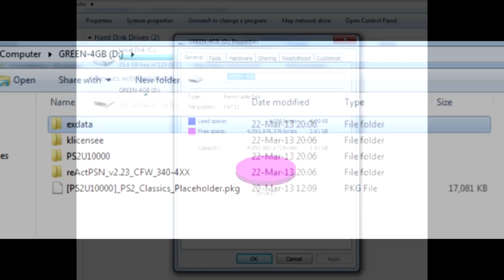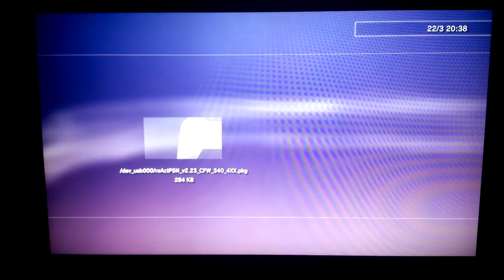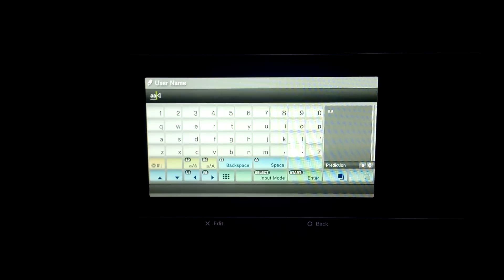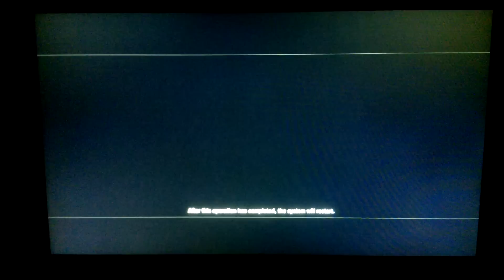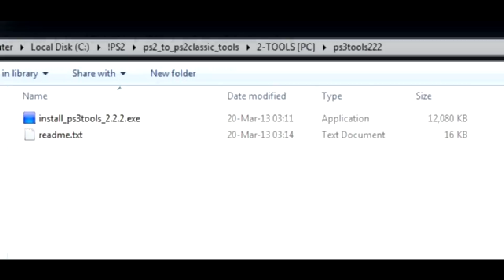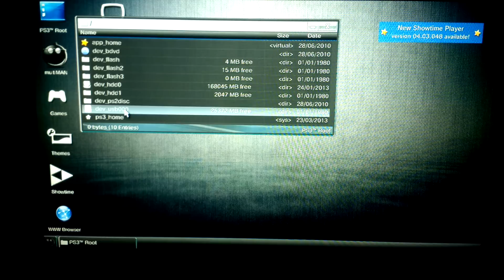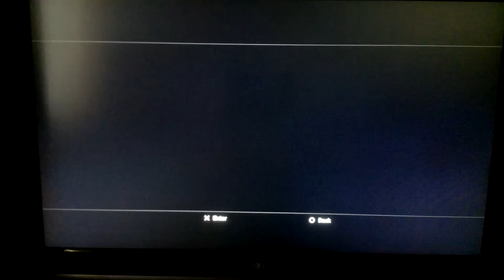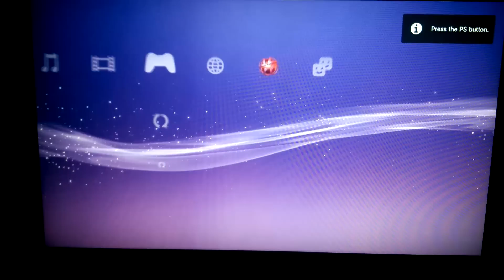Запуск PS2 игр на PS3 на CFW 4.xx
CaptainCPS-X PS2 Classics Как запустить любую игру от Playstation 2 на Playstation 3. Ошибка 80029513 . Ссылки